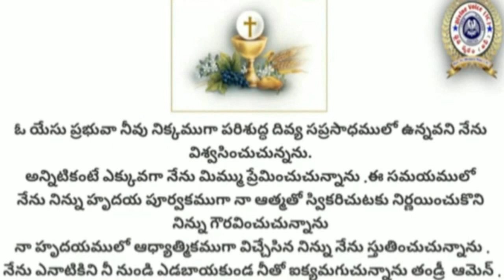Holy Mass || Rev.Fr.Bhagya Raju IC || Rosminians Hyd || 17-10-2023